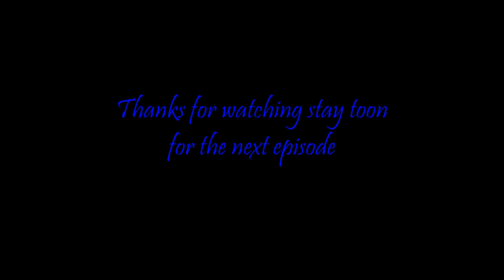Forever Your slender man ch 2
Hey guys I hope you enjoy Forever Your slender man love story Chapter 2, written by xxariaxx from Wattpad (link to the story
Also guys please check out my Instagram if you guys want to message me to read any of your own Creepypasta in Fanfictions or submit your own art for the next background for a certain store or you want me to continue reading.